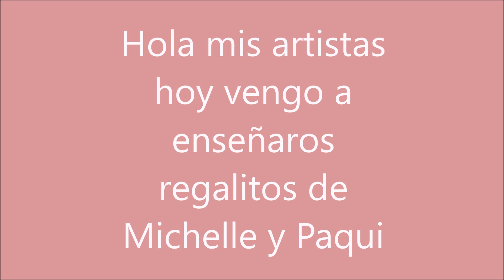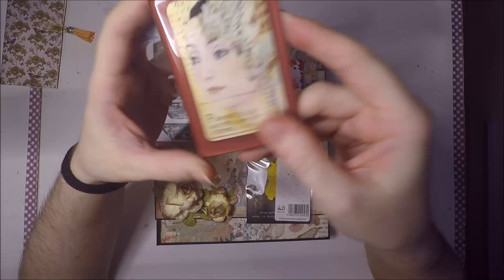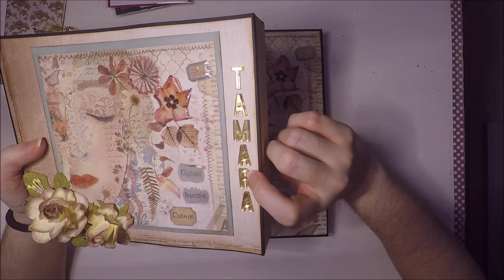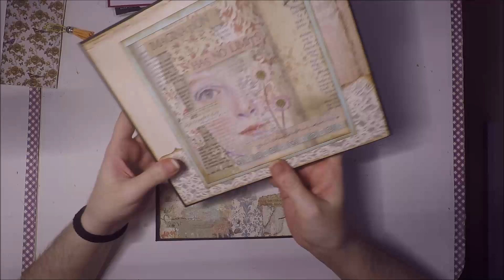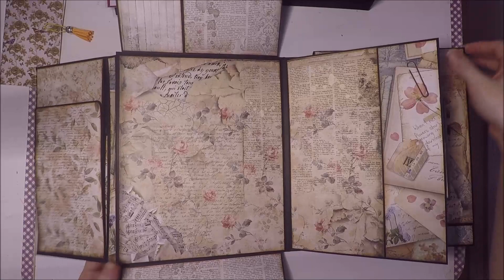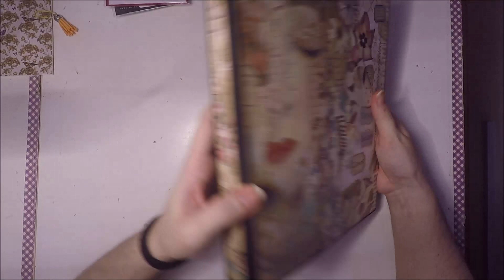Álbum inspiración | Regalos de Michelle y Paqui | Maravilla pura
Os dejo los regalos que me enviaron Michelle y Paqui.

Materiales básicos que he usado:
Fuse Tool

código: ARTUA-5
código ARTUALIZATE
código TAMARA
código ARTUALIZARTE
Código ARTUALIZATEE-5
Código ARTE30